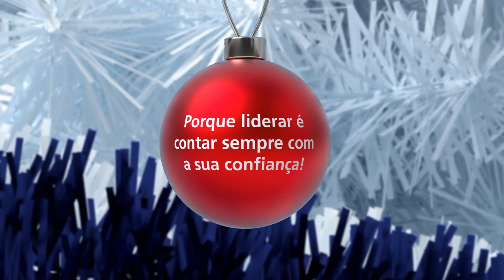A equipa da BCA Portugal deseja-lhe Feliz Natal e...